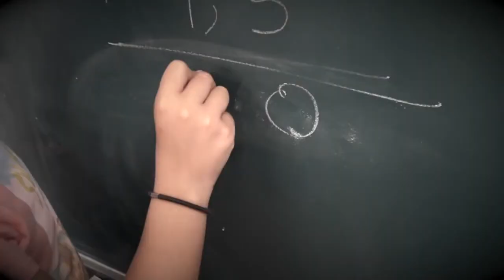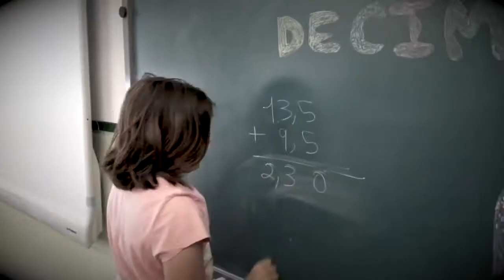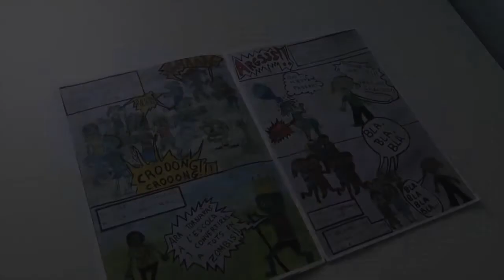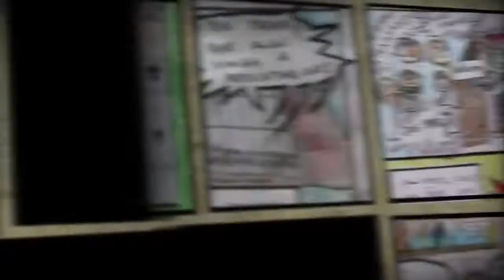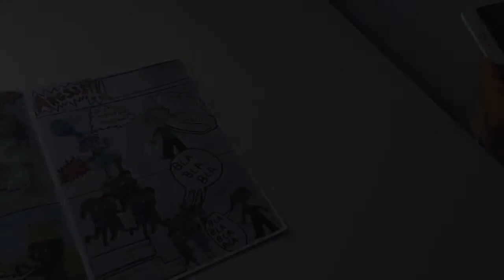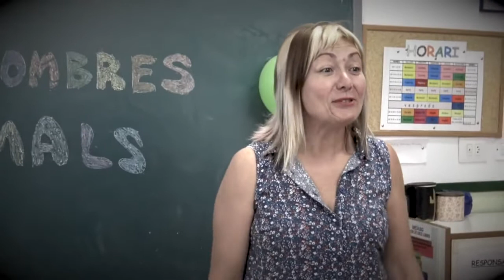INVASIÓ ZOMBI Classe de 4t A del CEIP el Crist de Meliana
Vaig a comentar breument en que ha consistit aquest projecte que hem dut a terme a la classe dels vostres fills.
Com ja sabeu al llarg del curs hem treballat diferents tipologies textuals i hem utilitzat diverses i variades aplicacions digitals.
A partir de gener començaren a treballar el còmic a l’aula.
Amb la col·lecció Xiulet, uns còmics en valencià que ens portà Pepa i els còmics que portaren els Reis i el Pare Noel, començaren a llegir i a familiaritzar-nos amb el còmic.
Un dia veient que a Xiulet apareixien personatges reals, imatges de xiquets i els vaig proposar que podíem fer nosaltres un còmic on els personatges fórem nosaltres. I que podríem anar més enllà, que no soles podíem aparèixer les nostres fotografies sinó que podíem actuar i fer les accions que apareguérem al còmic.
A d’ells els va encantar la idea i ens posarem mans a l’obra.
El meu objectiu era complir amb el que marca el currículum  i treballar les competències i continguts programats, però el que jo volia era poder fer-ho d’una manera inconscient, amena  i divertida. I crec que l’objectiu ha estat superat per tots.
A partir d’eixe moment els vostres fills van convertir-se en :
Buscadors, escriptors, dibuixants i fins i tot actrius i actors.
Van fer tota una recerca d’informació tant a Internet com a través dels propis còmics, on estudiàrem l’origen dels còmics, els seus elements, les seus característiques, el tipus de textos, de plànols...
Una vegada treballada la teoria van triar un tema, escriviren la història, cada grup va escriure una introducció, un nus i un desenllaç i entre tots els textos unificàrem la història. Després la dividírem per paràgrafs, cada equip s’encarregà d’il·lustrar la part que els va correspondre, entre ells votaren i triaren les imatges que més els agradà i axí anaven formant les vinyetes de la seua pàgina.
Quan ho tinguérem tot il·lustrat passarem a triar els personatges que interpretarien i acció férem la gravació. Amb ajuda de vosaltres, ens maquillarem , ens vestirem i a gravar.
A partir d’ací vam pujar les fotografies de les pàgines del còmic a l’aplicació BLURB per poder donar format professional al còmic. I finalment vam afegir la Realitat augmentada de manera que ara les pàgines del nostre còmic sempre tindran vida. Utilitzant l’APP Aurasma posarem sobre algunes vinyetes del còmic el nostre dispositiu mòbil i ací estarem nosaltres. Esperem que vos agrade i aprofite aquest moment per acomiadar-vos de vosaltres. Ha segut un plaer treballar amb els vostres fills.